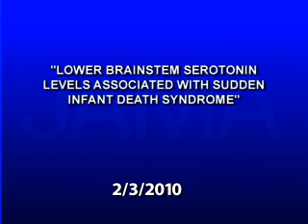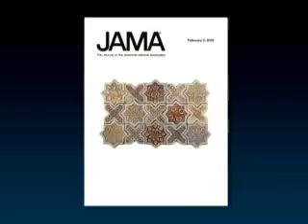LOWER BRAINSTEM SEROTONIN LEVELS ASSOCIATED WITH SUDDEN INFANT DEATH SYNDROME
Sudden Infant Death Syndrome or SIDS is the leading cause of unexpected death in babies one month to one year. Serotonin is a chemical that helps regulate breathing, blood pressure and heart rate in the brain during sleep. A new study finds decreased levels of this chemical in the brainstems of SIDS babies. Catherine Dolf has more in this week's JAMA Report.